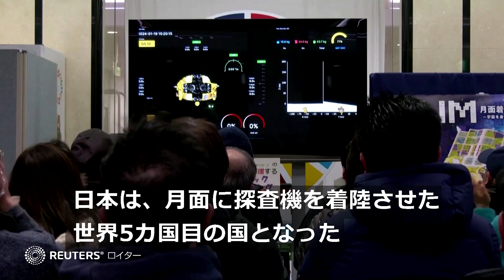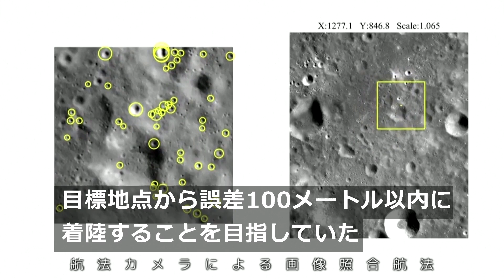日本の月面探査機「ＳＬＩＭ」着陸成功、世界で5カ国目 搭載の太陽電池作動せず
宇宙航空研究開発機構（ＪＡＸＡ）は２０日、無人探査機「スリム（ＳＬＩＭ）」が月面に着陸したと発表した。日本では初、世界では５カ国目となる。ただ搭載した太陽電池による発電が計画通りにできず、ミッションは短縮せざるを得なくなった。